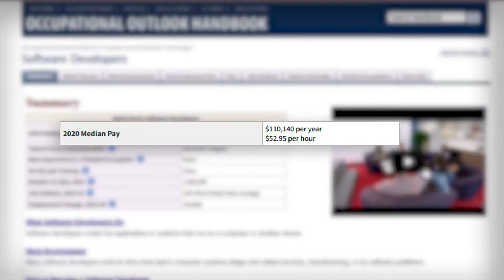Dor's Coding School